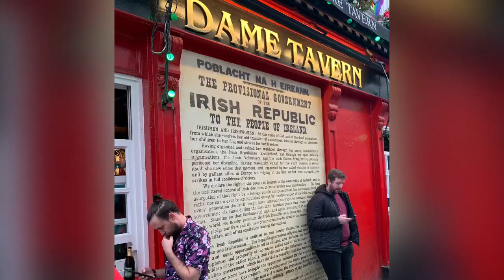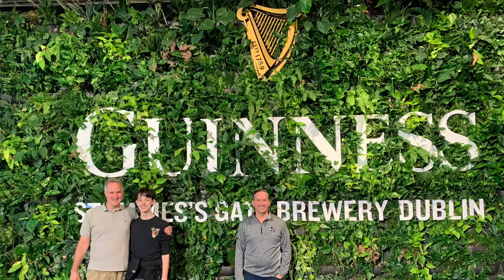Northern Ireland & Dublin